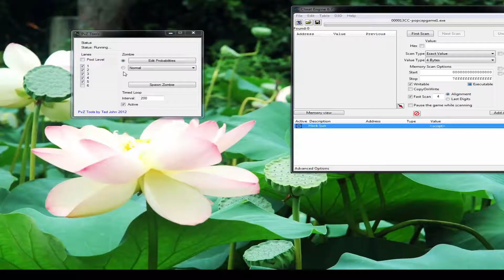Plants vs Zombies Hack Melon Pults and Winter Melons vs 99999 Flag Zombies and Dancing Zombies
Plants vs. Zombies is a tower defense video game developed and originally published by PopCap Games for Microsoft Windows and OS X. The game involves homeowners who use a variety of different plants to prevent an army of zombies from entering their houses and "eating their brains". It was first released on May 5, 2009, and made available on Steam on the same day.A version for iOS was released in February 2010, and an HD version for the iPad. An extended Xbox Live Arcade version introducing new gameplay modes and features was released on September 8, 2010. PopCap released a Nintendo DS version on January 18, 2011 with content unique to the platform. The PlayStation 3 version was released in February 2011 also with added new co-op and versus modes found in the Xbox 360 version. An Android version of the game was released on May 31, 2011 on the Amazon Appstore, while it was also released to the Android Market (now Google Play) on December 14, 2011. On February 16, 2012, a version was released for BlackBerry PlayBook. Later, a BlackBerry smartphone version of the game was released on January 2013 following the launch of BlackBerry 10. Furthermore, both the original Windows and Mac version of the game have been re-released with additional content in a Game of the Year version. In January 2015, a free ad-supported version of the game was released for iOS.

The game received a positive response from critics, and was nominated for multiple Interactive Achievement Awards, alongside receiving praise for its musical score. A sequel, Plants vs. Zombies 2: It's About Time, was released in 2013 for iOS and Android.
The primary game mode is a single-player, multiplayer, and Adventure Mode in which the player can earn money to spend at an in-game store to buy new seed packets and other bonuses.

The game also features extra modes that are unlocked as the player progresses through the main adventure. These include a Survival Mode with hard or normal mode, a Puzzle Mode which includes I, Zombie Mode and Vasebreaker Mode, and a selection of Mini-Games which include zombie-themed versions of other PopCap games like Bejeweled. There is also a page of cancelled mini-games called the Limbo Page which can be accessed using the Cheat Engine. The game also features a Zen Garden, where players can care for plants they acquire from successes in gameplay. Players can also buy other kinds of zen gardens in the in-game store. The in-game store also carries items that help with the Zen Garden. The PlayStation Network and Xbox Live Arcade versions of the game includes 5 multiplayer modes, both co-operative and competitive, additional mini-games, and a virtual house where players can show off their achievements to friends
The team wanted to bring back the aliens from Insaniquarium, but in the end they were changed to zombies, which players could react to more easily because of how slowly they moved. Fan's favorite zombie was the Pole Vaulting Zombie, due to the hilarity involved when a player encounters it for the first time, using a specific example where a player tries to block it with the Wall-Nut, only to have the zombie jump over it.

During development, it was discovered that newcomers to the genre of real-time strategy may have a hard time learning the concept behind sun collection. So, the price of the income generating sunflowers was dropped from 100 to 50 to encourage players to buy them over the attacking peashooter. As a result, the balance between plants and zombies had to be restructured—a move that Fan said was definitely worth the effort. Programmers focused on Adventure mode for much of the first year of development. Upon finishing some items ahead of schedule, one of the programmers, Tod Semple, began working on ideas that would later be used for the minigame section. Some ideas for the puzzle mode section would later be tweaked and moved into adventure mode; "Vasebreaker" and "I, Zombie", for example, came from single-level minigame concepts. During testing, Fan found that minigame and puzzle modes seemed to detract from the focus on Adventure mode, so some of the additional modes and minigames were locked requiring advancement within adventure mode to become unlocked.

Fan stated that every game he worked on had only him designing the prototype, adding that he used to draw a lot before he made games, where he made pixel art. The final designs of the zombies and the first plants are similar to how they were initially. After searching for an artist, they discovered Rich Werner, who Fan thought clicked with what he intended for the design. He attributed the intrigue of the design to its animation scheme; Tod Semple suggested that they animate it in Flash and export it into the game.

 ^^  BYE BYE ^^